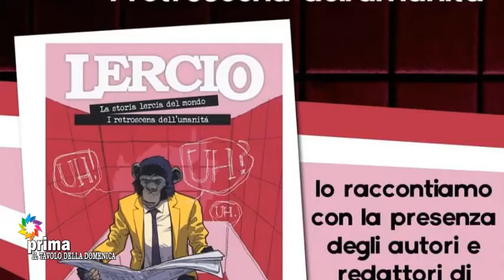Il Tavolo della Domenica (24-01-2021)